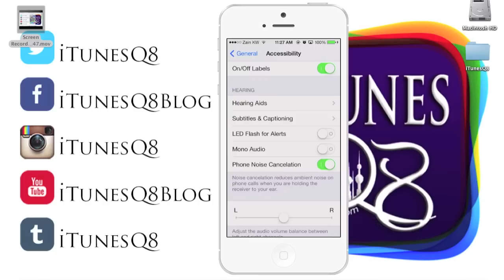شرح خاصية تحسين الصوت في الايفون iOS7.0.3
شرح خاصية تحسين الصوت في الايفون للاصدار iOS7.0.3

بلاك بيري مسنجر :-
Pin : 74665244